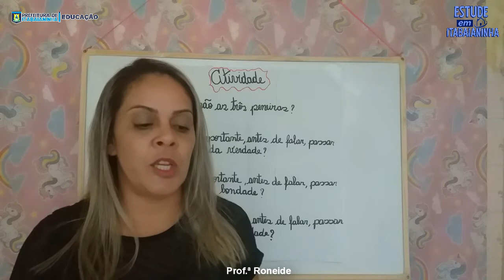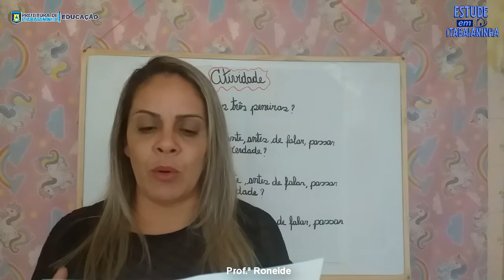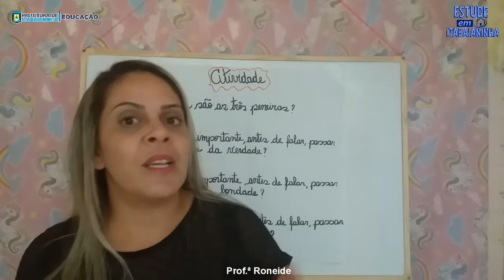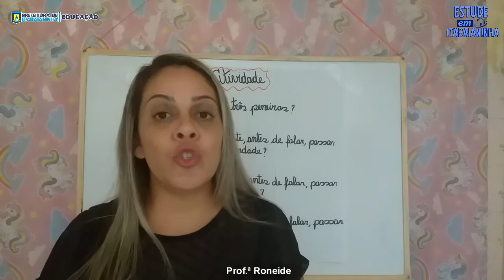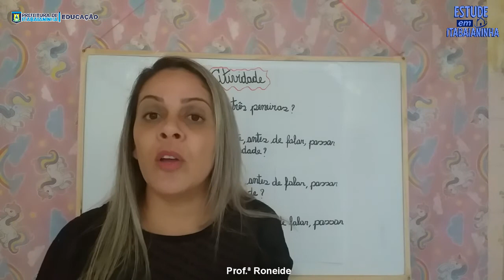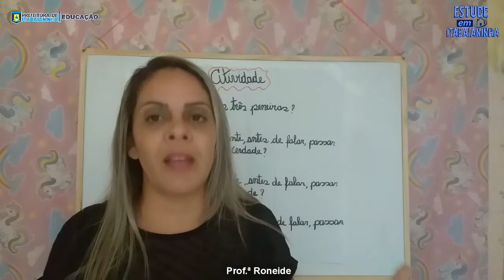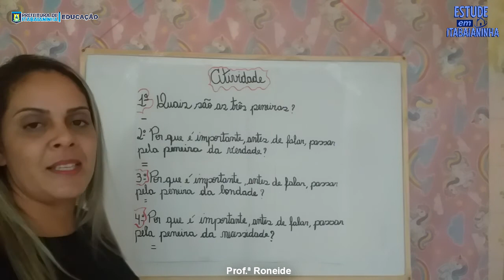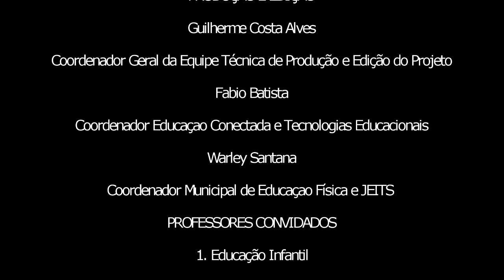4º ano - 31/10/20 - Religião: As três peneiras